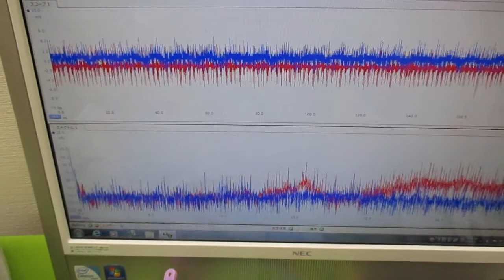メガヘルツの超音波発振制御プローブ